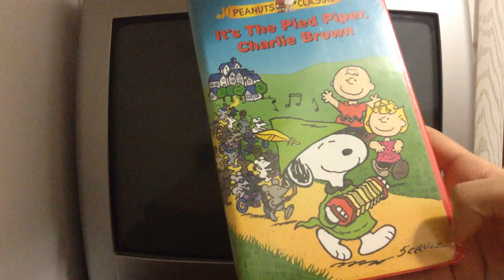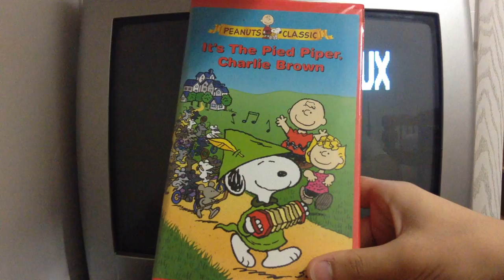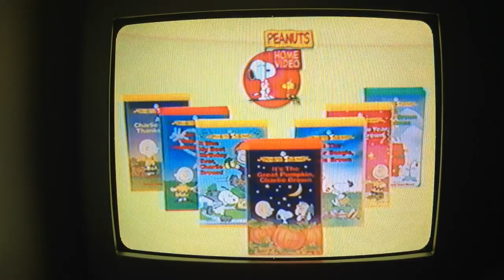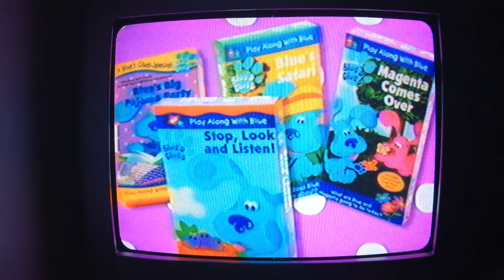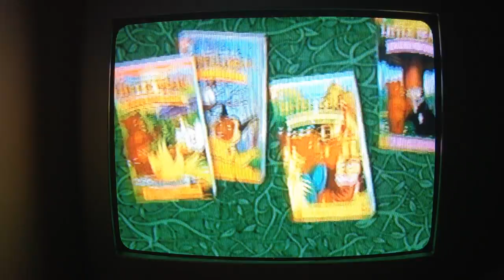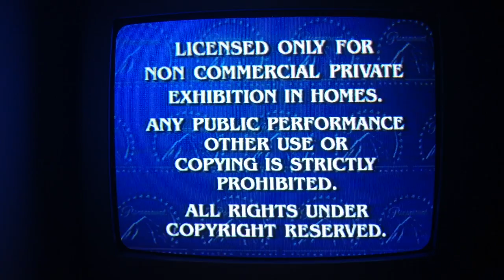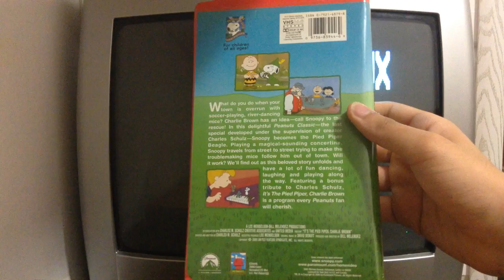Opening to It's the Pied Piper, Charlie Brown VHS 2000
Hi guys, Happy Easter! Here's the opening to It's the Pied Piper, Charlie Brown VHS 2000.
1. Paramount A Viacom Company logo 1995, 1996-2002.
2.Coming to Videocassette.
3. Blue's Big Musical Movie VHS and DVD Trailer.
4. Faeries VHS Trailer.
5. Paramount A Viacom Company logo 1995, 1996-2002.
6. Now available on Videocassette.
7. Peanuts Home Video Specials VHS collection Trailer.
8. The Real Macaw VHS Trailer.
9. New Blue's Clues Videos VHS Trailer.
10. New Little Bear Videos VHS Trailer.
12. Paramount Feature Presentation logo 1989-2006.
13. Paramount A Viacom Company logo 1995, 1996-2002.
14 First few seconds of the program.
That's all!
This VHS Tape has 2 print dates: The 24th and the 32nd week of 2000.
This video is to pay tribute to Peanuts comic strips creator Charles M. Schulz. (November 26, 1922 – February 12, 2000.)